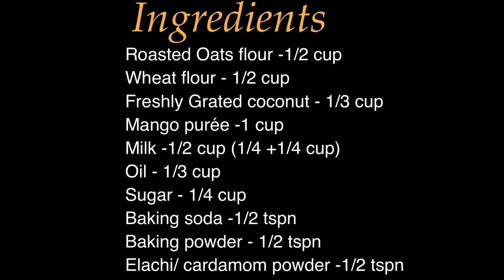Easy Mango PanCake with Oats & wheat/ Mango Coconut Pan Cakes / quick & healthy Oats Mango pancake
Summer Special & Everyone’s favourite Pan cake
Pan cake made with Mango , oats & fresh coconut 🥭 oats 🥥